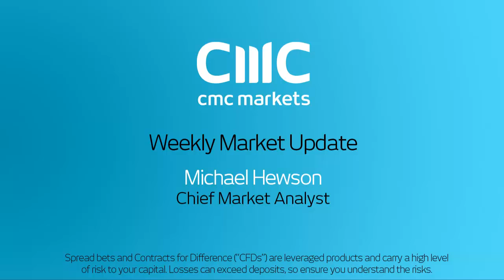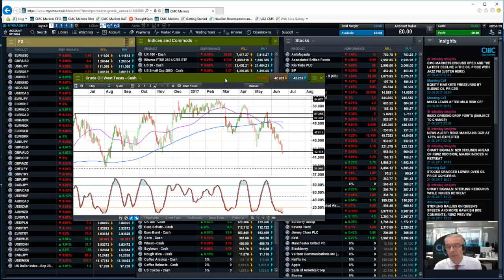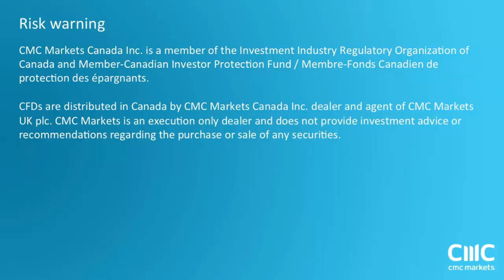A look ahead to UK Queens Speech vote, the pound as well as crude oil prices - 23rd June 2017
Michael looks ahead to the vote on the Queen's speech, the potential effects on sterling, as well as looking at oil prices.